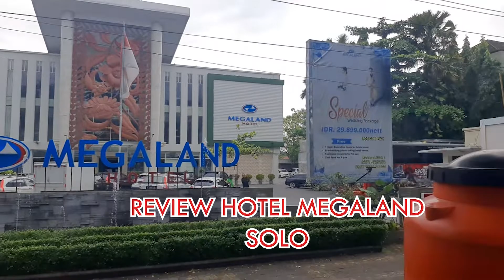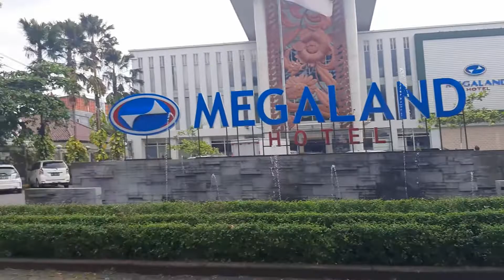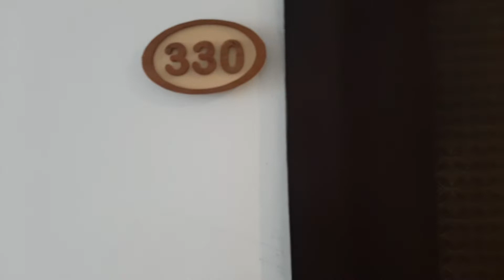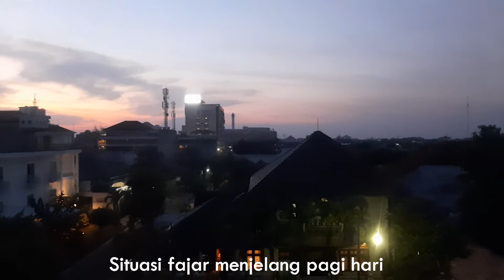REVIEW HOTEL MEGALAND SOLO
Pengalaman yang menarik dan menghibur dengan menginap di hotel Megaland Solo yang berlokasi di Jl. Slamet Riyadi Solo. Hotel bintang tiga yang berlokasi di Solo, kota yang berjuluk Spirit of Java. Hotel yang nyaman untuk menginap karena lokasi strategis di tengah kota Solo